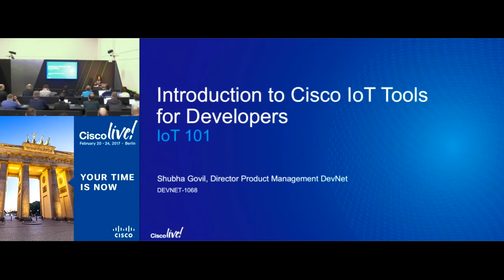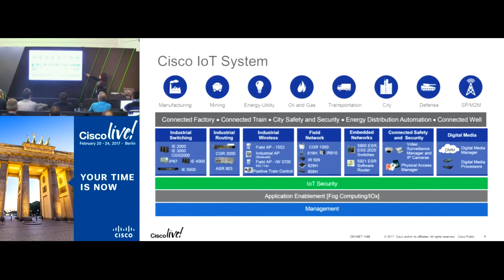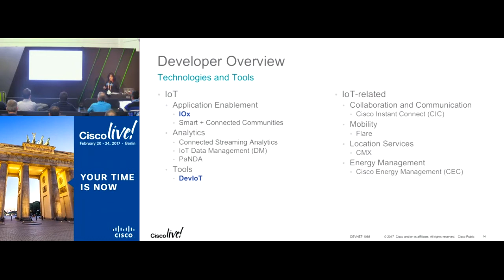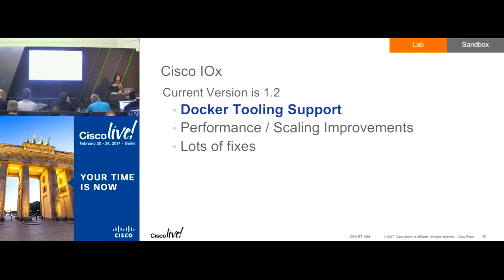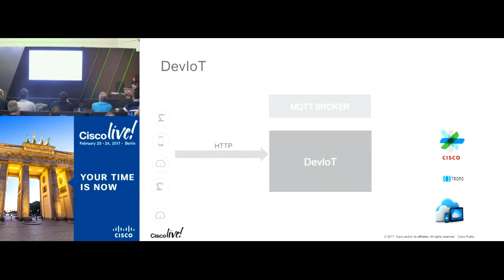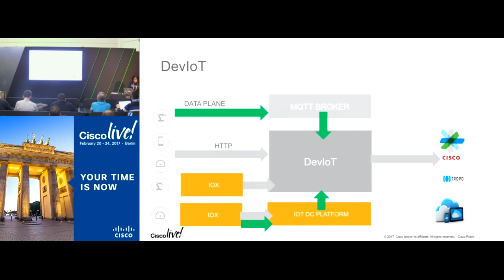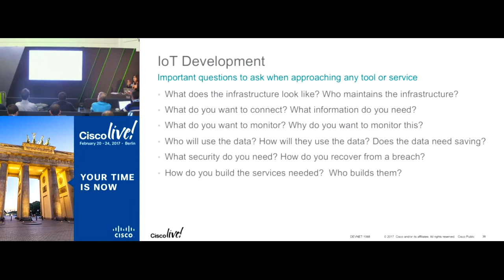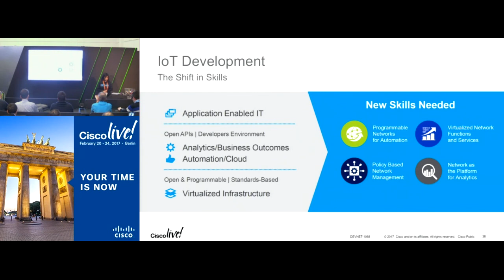Introduction to Cisco IoT Tools for Developers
A classroom session from the DevNet Zone at Cisco Live Berlin 2017. Watch to get an overview of Cisco's portfolio of IoT products and be the first to see our newest tools to help developers connect, secure, and manage data streams from devices to applications.